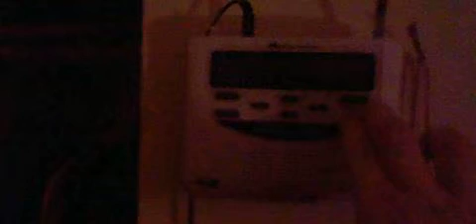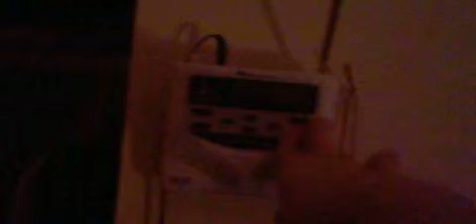voice change 2